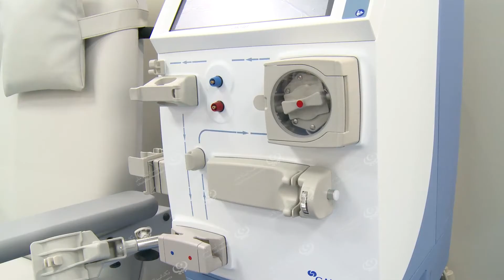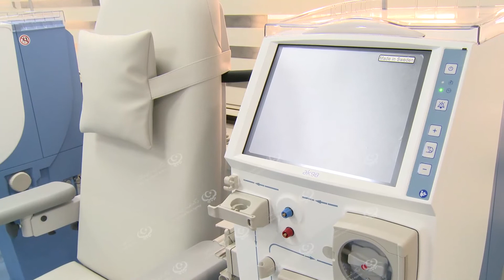تجهيز قسم غسيل الكُلى بعدد(20) كرسي حديثة الصُنع تمهيدا لافتتاحه LCNA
أعلن رئيس قسم غسيل الكُلى بالمستشفى الجامعي طرابلس "عبد المُنعم الشعافي" في لقاء خاص لعدسة مع وكالة الغيمة الليبية للأخبار ،انه
تجري الان أجراءات استكمال الترتيبات لافتتاح القسم تدريجياً، والذي يحتوي على (20) كرسي يقدم خدماته لعدد (120) مريض يومياً مع توفير قرابة (2000) غسلة تكفي لمدة الثلاثة أشهرالقادمة، وأن كل التجهيزات قُدمت مجاناً وهذه الأجهزة حديثة الصُنع ومتطورة وتدخل إلى ليبيا لأول مرة .
 وأوضح "الشعافي"أن الأولوية لمرضى الفشل الكُلوي ممن ليس لديهم جداول في مراكز غسيل أخرى، وذلك لإعطاء فرصة للمرضى الجدد وتقديم الأفضل لهم، منوهاً إلى أنه تم أختيار مجموعة من الفنيين ذوي مؤهلات عالية في هذا المجال للإشراف على عملية الغسيل، حيث تم استقطاب خمسة عشر فني من خرجي المعاهد العُليا للتمريض في تخصصات التخذير والعناية الفائقة لادماجهم والاستفادة من قدراتهم.
ويعد قسم غسيل الكُلى أحد أقسام المستشفى الجامعي طرابلس(الطبي) سابقاً، والذي كان عبارة وحدة صغيرة منذ افتتاحه عام 1996في عناية الباطنة، ومن ثم تم استحداث وحدة غسيل الكُلى أطفال عام 2013 بعدد (10) أجهزة إلى جانب الغسيل البروتوني(المنزلي)، ومؤخراً تم اعتماده كقسم تندرج تحته كل وحدات غسيل الكُلى.